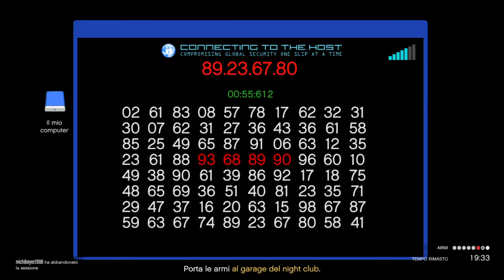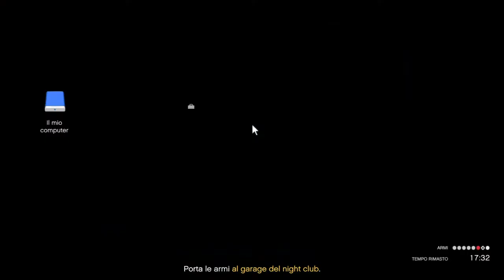GTA Online - Nuova lotta tra business (USS Luxington)